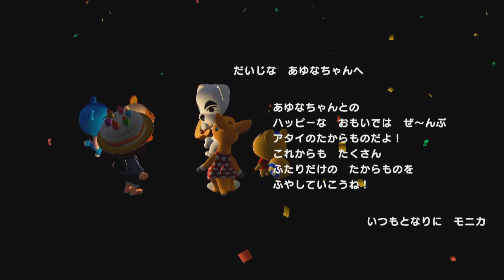誕生日は素敵な１日！あつまれどうぶつの森 Part 92